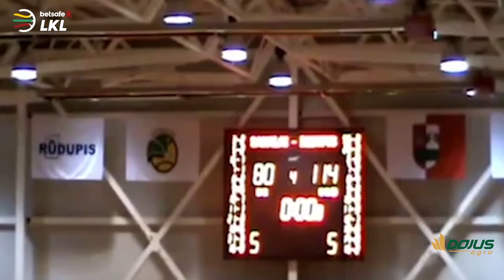Pirmas kartas: A. Butkevičius apie debiutą LKL, pažymėtą technine pražanga